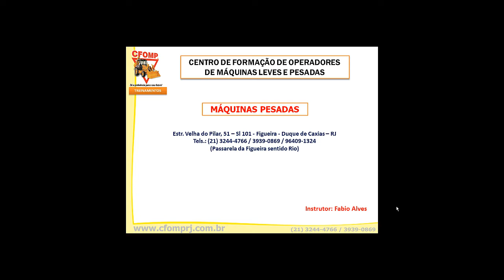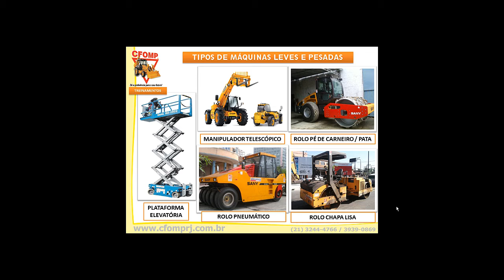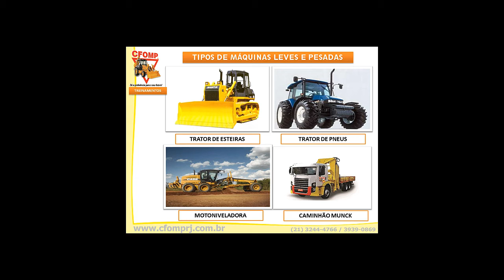CFOMP Treinamentos - Apresentação Básica dos equipamentos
1. Atualização / *Reciclagem;
2. Acabadora de Asfalto;
3. Caminhão Munck;
4. Colheitadeira de Cana de Açucar;
5. Colheitadeira de Grãos;
6. Empilhadeira;
7. Escavadeira Hidráulica;
8. Fresadora;
9. Grua;
10. Guindaste;
11. Manipulador Telescópico;
12. Mini Carregadeira;
13. Mini Escavadeira Hidráulica;
14. Mini Retroescavadeira;
15. Motoniveladora;
15. Pá Carregadeira;
17. Plataforma Elevatória;
18. Pulverizador;
19. Retroescavadeira;
20. Rolo Compactador;
21. Trator de Esteiras;
22. Trator de Pneus.

Somos o CFOMP - Centro de Formação de Operadores de Máquinas Leves e Pesadas.
Sempre Honrando e Glorificando ao Senhor Jesus.
Trabalhamos para atender os nossos alunos com Excelência e Qualidade e é por isso que temos uma aceitação muito grande no mercado de trabalho a nível NACIONAL. Procuramos atender a vocês com o máximo de transparência e clareza possível. Não nos importamos em apenas entregar um Certificado à você senão que o nosso Objetivo Maior é tornar você um Excelente Profissional no mercado de trabalho!